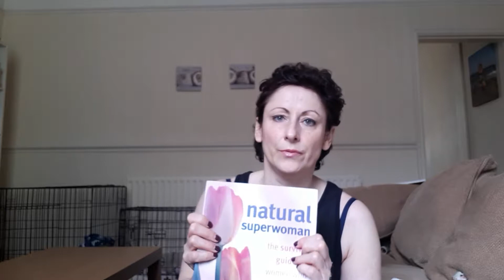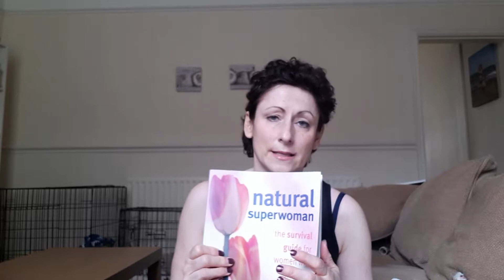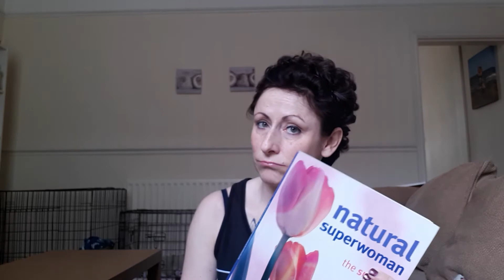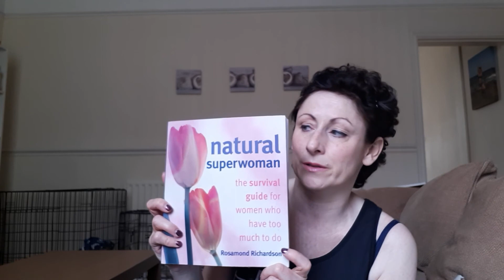Natural Superwoman By Rosamund Richardson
This is a fab 'go to' book for women juggling too much lol. There is just about everything you need in here for health, mind, body and spirit. Ironic that yoga is in it. When I bought it, I did try a yoga class and absolutely hated it. Why? Because I couldn't do any of the poses, because I was comparing myself to those around me, because I didn't 'get it', but mostly because my mind was still so closed.

I still remember the mantra I took from it though... I am not a snowflake. And yes, when I feel the need to be perfect creep up now. I go and lie down until the feeling goes away.